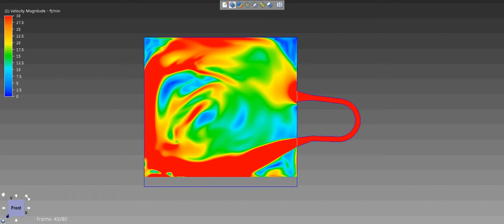Zmag CFD model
CFD of a Batch Melter with a Zmag well.